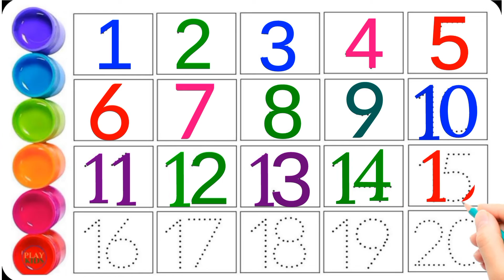counting 1 to 20 | 1 से 20 तक गिनती | count to 20, number s | counting, numbers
अ से अनार,आ से आम, स्वर वर्ण, अआइईउऊ, व्यंजन वर्ण,क से कबूतर, a se anar

A for apple b for ball C for cat abcd, alphabet, phonics song, अ से अनार English varnmala, 123

your Quary
1 to 100 counting
123 counting
123
123 numbers
ginti
123 song
1 to 100
one to hundred
numbers
learn numbers
counting 123
1234
1 to 100 counting song
counting song
one to hundred tak
number 1-100
one two three four
12345
one two
number song
counting
numbers song
counting objects 1-10
one one
counting numbers
learn to count
123 ginti
one two counting
123 123
12
1 se lekar 100 tak ginti
learn counting
counting 12
numbers 123
1 to 10 ginti
learn colors
number songs
1234 song
counting 1 to 100 in english
12345 rhymes
12345 kids songs
chuchu tv
learning counting 1 to 100
1 से 100 तक गिनती
learn with tasnia
1 se 100 tak
1 to 100 numbers song
abcd
abcd song
kids learning
kids song
1-100 number song
number concept
number ginti
number song 1-100
kids number
number song 1 to 100
100 number song
numbers counting to 100
learn count
123 number
colour name
1 to 100 numbers
number counting
number song 1-30
123 go school
preschool
123 numbers kids song
count to 100 song
1 se 100 tak ginti
1 to 20 in english
learn how to write counting
write number names
write numbers
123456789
fancy kids school
counting counting
numberblocks
toddlers
count to 100 everyday
abc song
umbers song 1-30
1 se 100 take ginti
12345 song
learning number
100
colour
ordinal numbers
1-20 spelling
abc songs
number
count 1-100
1-100 counting
learn counting online
1 to 100 number song
one to hundred maths lesson
count to 1-100
easy counting
counting songs
abcd rhymes
a for apple b for ball
1-100
abcd writing
1 to 100 counting in english
ek se sau tak ginti in hindi
100 tak ginti
ek se 100 tak ginti
1 to 100 counting in sanskrit
1 to 100 counting in hindi
learn
learnwithtasnia
123 counting for kids
counting 1to 10
123 counting song
ek se lekar 100 tak ginti
chuchu tv 123 songs
chuchu tv 123 song
1-20
count numbers 1 to 100
numbers counting video
numbers song 1-100 writing
nursery rhymes counting numbers 1 to 100
counting 1 to 100 counting
counting number song 1 to 100 for kid
learn 1 to 100 counting
123 for kids
12345 numbers song
123 rhymes song
123 number song
count to 10
chunchun tv
counting 1to100
1 to 100 spelling
1 to 100 numbers name
1 to 100.numbers
counting to 10
1 to 50 counting
learn counting in english
one to hundred english
one two hundred spelling in english
learn counting 1 - 100
1 to 20 learning
1234 number names
1234 learning for kids
teach counting
counting video
counting 1-20
kids video
one two three four counting
1 se 100 tak counting
1 se 20 tak counting
ek do tin
1 to 10 kids song
12345 counting
ginti hindi or english me
class nursery
गिनती
pre school learning
one two three four counting video
learn 123 numbers
one one two two
one to hundred counting video
1to100counting
one to fifty
1 to 100 english
learn to count 1to 100
1 to 100 learning for kids
ginti 1 to 100
1234 numbers name
1234 numbers song
1 to 100 rhymes
preschool learning videos
kidsknowldger
kids online classes
1-10
numbers counting
numbers for kids
12345 kids song
1 to 100 song